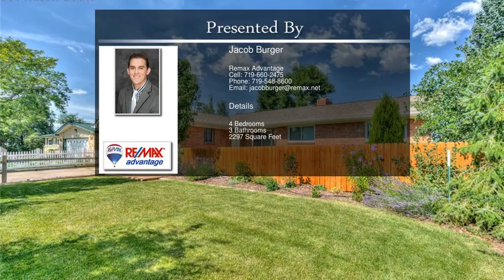10 Westmark Avenue Colorado Springs CO 80906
10 Westmark Avenue  Colorado Springs CO 80906

Amazing Updated Open Floor Plan Stucco Ranch Home With Incredible Amenities & VIEWS Is Located In A Cul-De-Sac!! This Beautiful Home Has So Many Upgrades: Newer (Kitchen, A/C, Furnace, Water Heater, Roof & 200 Amp Panel, Light Fixtures, Hardware & Back Deck), Main Level Wood Floors, Granite Countertops, Beautiful Kitchen Backsplash, Hickory Soft-Close Dovetail Cabinetry, Stained Concrete Flooring In Basement, Professionally Landscaped, Spacious Deck & Stamped Concrete Back Patio & So Much More! Schedule A Showing Today!!

For more great properties:
HomesofColoradoSprings.com